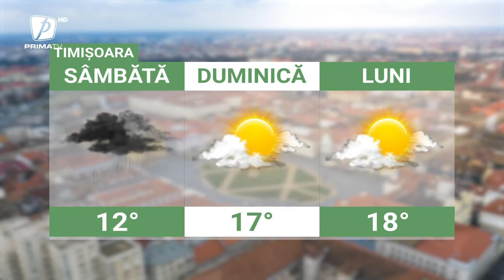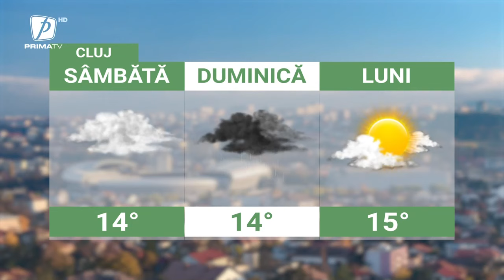Meteo - 2 martie